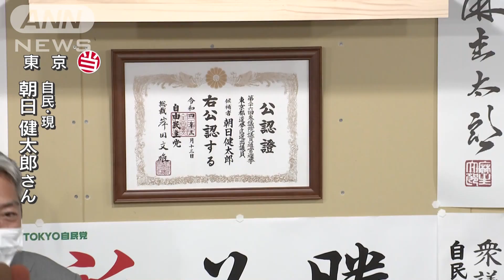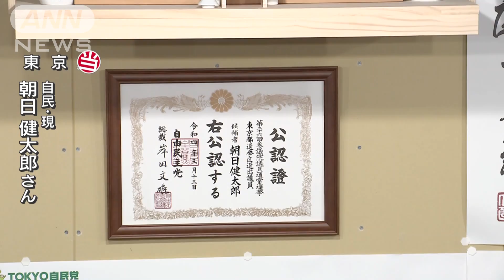【ノーカット】朝日健太郎氏（自民）が東京で当選「国を守り未来を作る仕事にまい進」(2022年7月10日)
東京選挙区の朝日健太郎氏（自民）が当選。